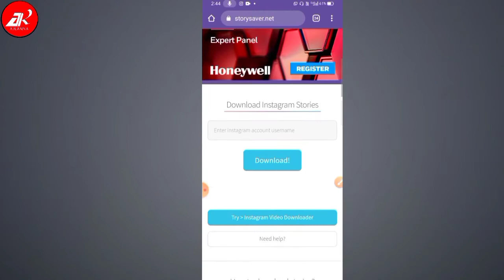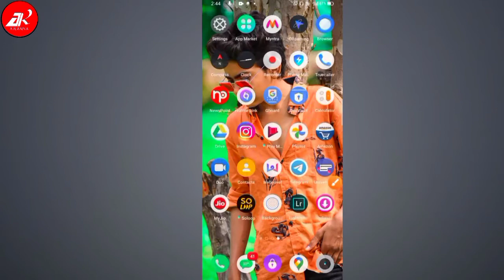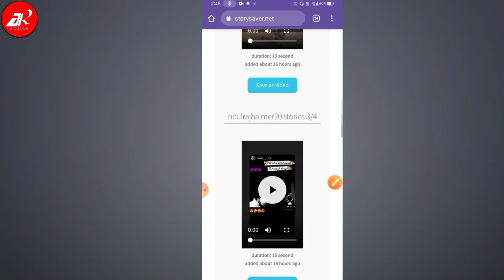How To Save Instagram Story With Music Private Account | Instagram story download kaise karen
◦•●◉✿ Your Questions ✿◉●•◦

how to save instagram stories with music
how to save instagram stories with music of private account
instagram story music ke sath kaise save kare gallery me
private instagram downloader
instagram story music
instagram tricks
how to download instagram stories with music
instagram music story save kaise kare
story
music
A K ANNA
storie
                         ◦•●◉✿ TAGS ✿◉●•◦